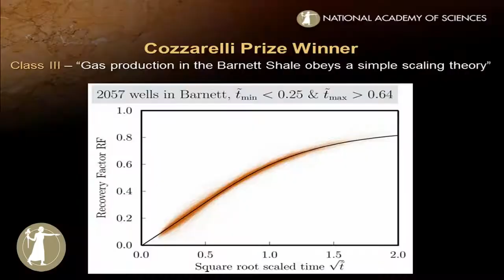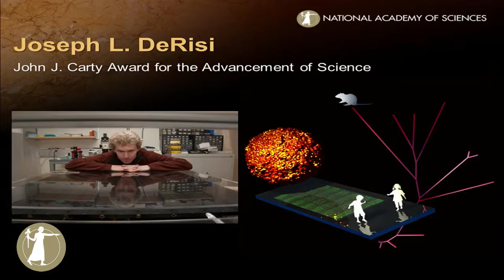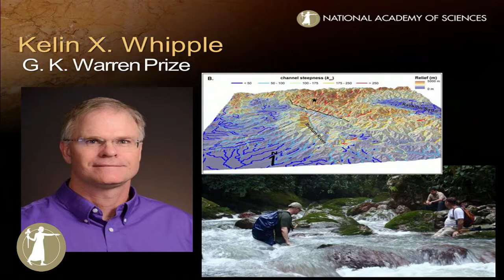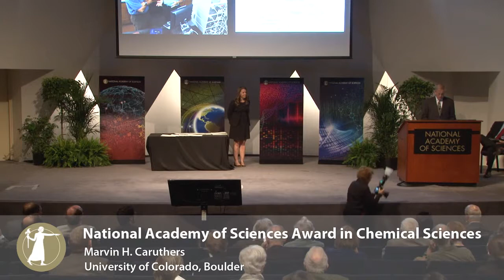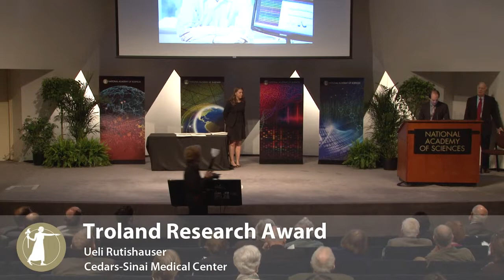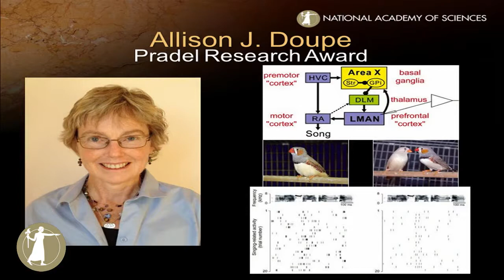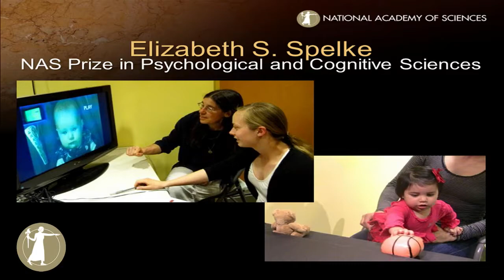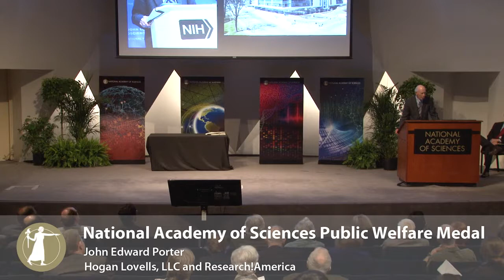2014 NAS Awards Ceremony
April 27, 2014 - Watch the recorded webcast of the Awards Ceremony from the 151st Annual Meeting honoring the 2014 NAS award recipients.

Awards presented include:
Cozzarelli Prize,
James Craig Watson Medal,
Comstock Prize in Physics,
John J. Carty Award for the Advancement of Science,
NAS Award in Molecular Biology,
G. K. Warren Prize,
Arthur L. Day Prize and Lectureship,
NAS Award for Scientific Reviewing,
NAS Award in Chemical Sciences,
William O. Baker Award for Initiatives in Research,
Troland Research Awards,
NAS Award for the Industrial Application of Science,
Pradel Research Award,
NAS Prize in Psychological and Cognitive Sciences,
National Academy of Sciences Public Welfare Medal.